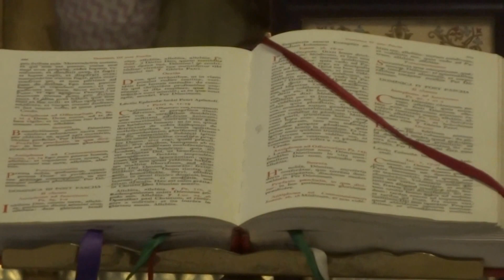Father William Young Latin Mass at IC Chapel April 26, 2015 part 1